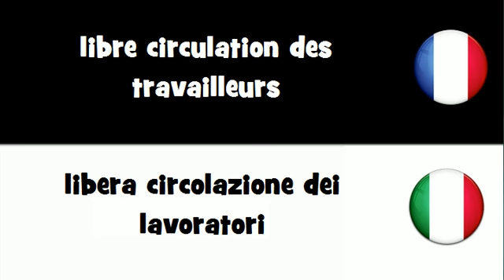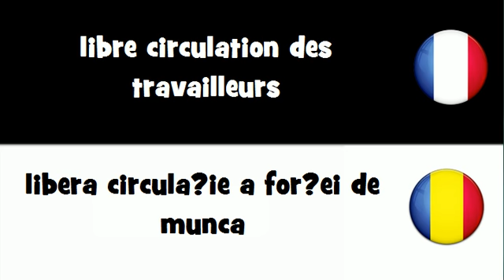Traduction en 20 langues # libre circulation des travailleurs